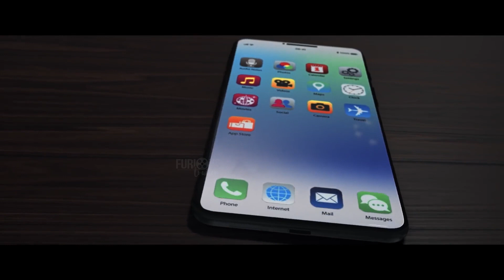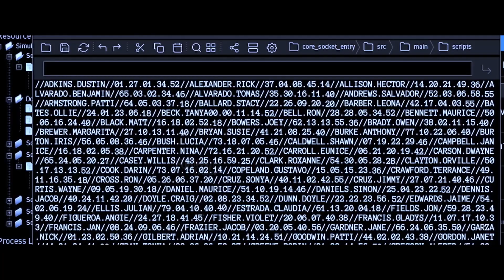COUNTDOWN Trailer #1 Official (NEW 2019) Teen Thriller Movie HD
new movie trailer for Countdown